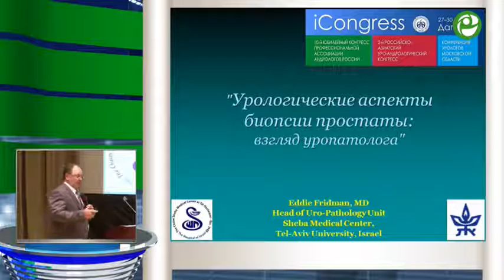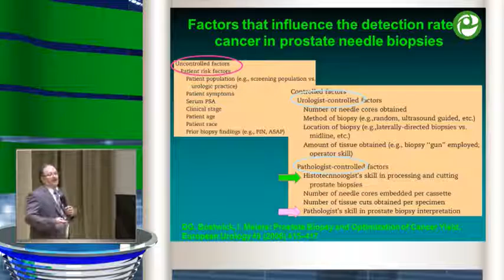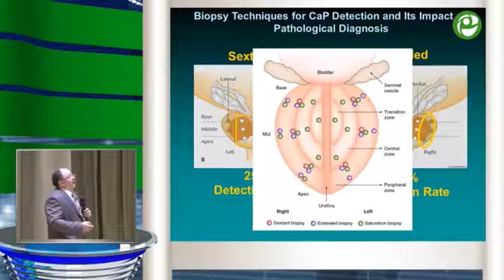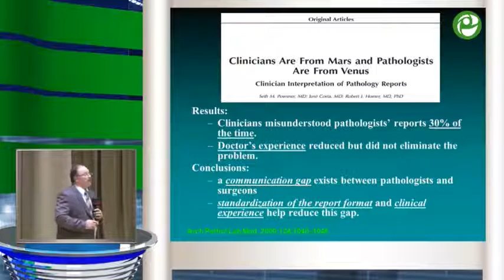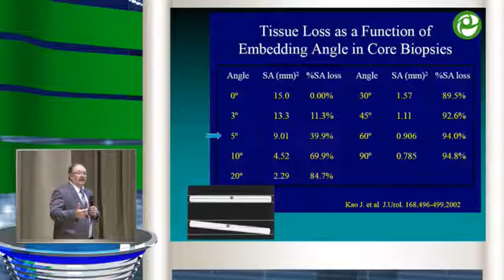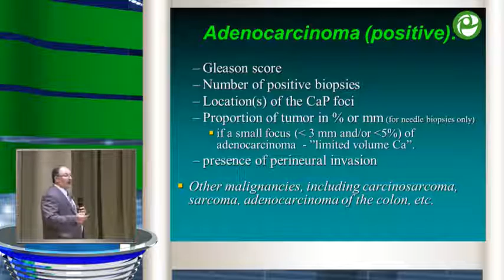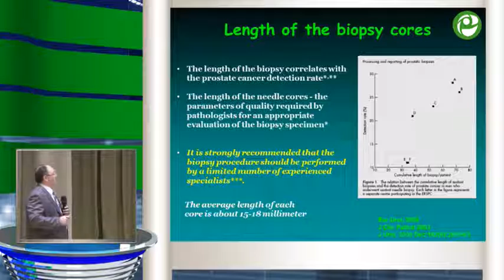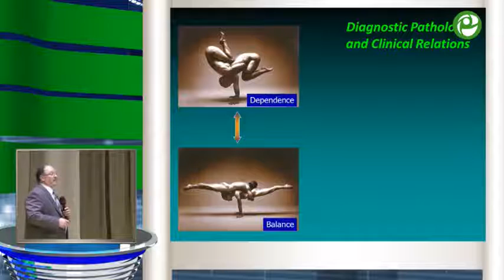Фридман Э - Урологические аспекты биопсии простаты: взгляд уропатолога